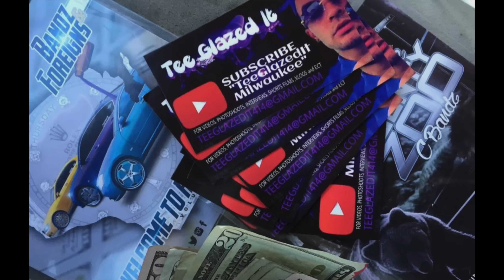C Bandz (Ft. Baby Bandz Gang) - All My Love Shot by @TeeGlazedIt (Prod. by Devito & Emazon Music)